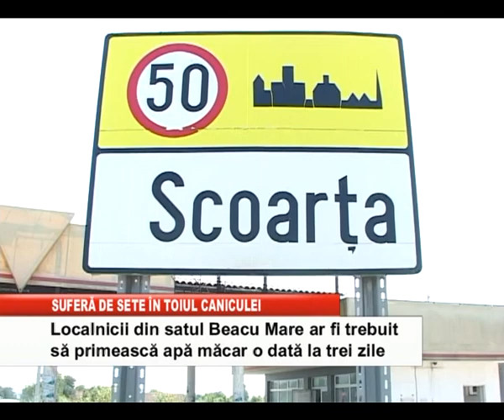sufeta de sete in toiul caniculei